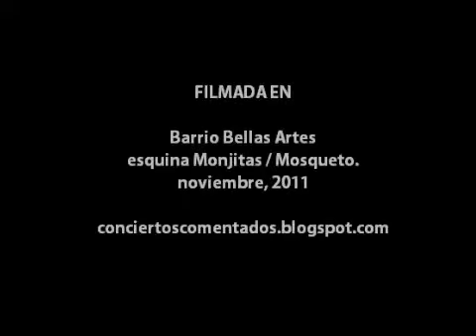CC: Romina, Acordeón.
Estaba tomando Once en el octavo Piso de mi edificio que queda en mosqueto/Monjitas y derrepente escucho unas melodias muy lindas que llegaron a mi ventana... La curiosidad fue mas grande y bajé con ipod en mano y "loaded".. y ahi estaba ella, la Romi, Tocando con su acordeón super bonito canciones muy entretes y animosas!

Creo que la primera canción que grabé es un clásico del repertorio Frances (no recuerdo el nombre para variar!) Si me ayudan me mandan un msg con el nombre de la canción, Y el otro tema es una creación propia de la Romina.

Iba a poner un Yann Tiersen que ella interpretó a peticion del público, pero..arruiné el video ya que me puse a tararear la melodía olvidando por completo que lo estaba grabando..(mmm merme!) asi que quedará en mi memoria "A Quai"!

Daniela.

Grabación realizada mientras caminaba por el Barrio Bellas Artes, esquinas monjitas con mosqueto, en noviembre del 2011, Santiago - Chile.